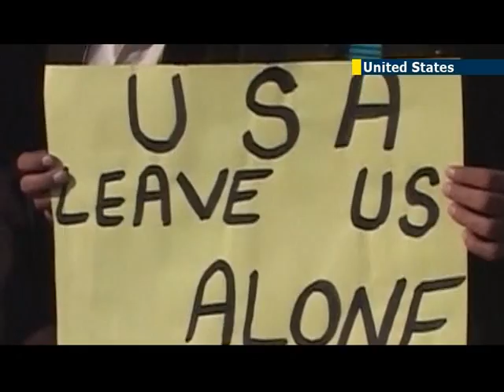US drone strikes may be war crimes: human rights groups highly critical of Obama's drone wars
Human rights groups Amnesty International and Human Rights Watch have said that drone strikes by the United States and other countries may constitute war crimes and that those responsible should stand trial. The joint report said that recent US drone attacks in Yemen and Pakistan against terror suspects were among those which may have breached international law.